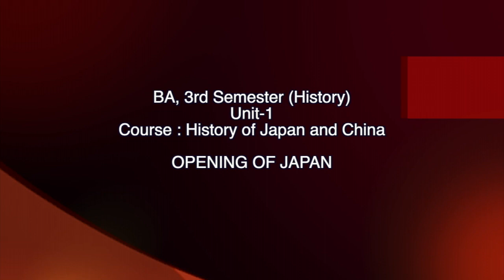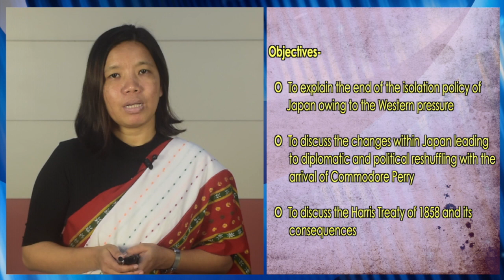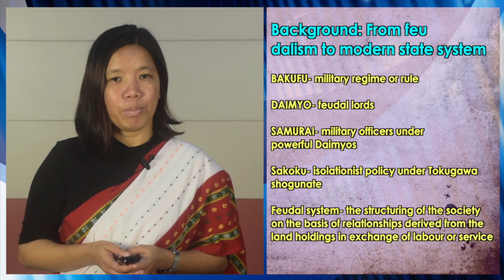BA, 3rd Semester (History), Unit-1Course : History of Japan and China, 'OPENING OF JAPAN'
Presented by Dr. Sukmaya Lama, Assistant Professor (History), Surya Kumar Bhuyan School of Social Sciences, KKHSOU. Edited by : Hemprokash Mout.